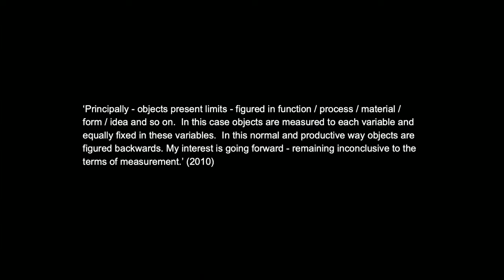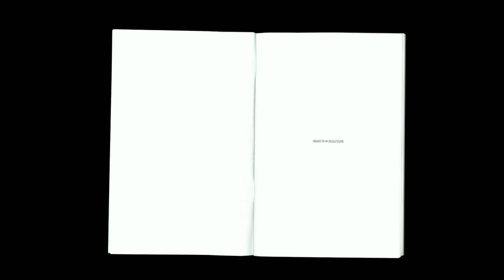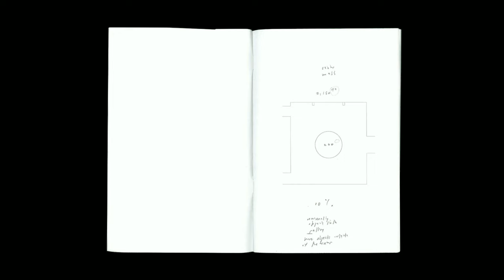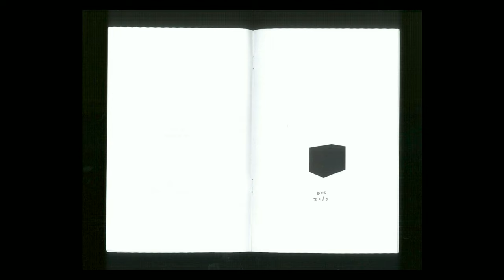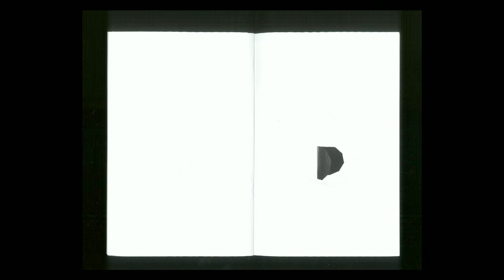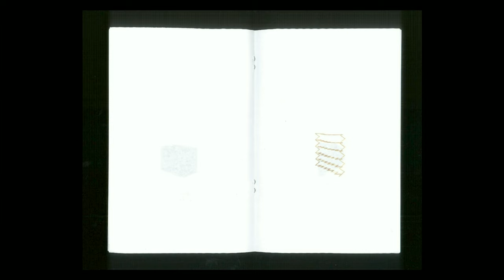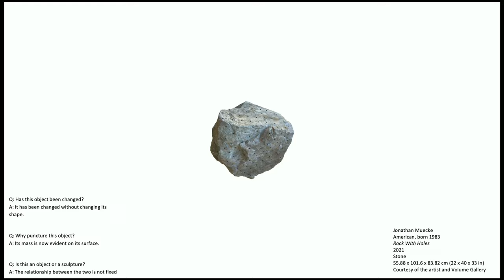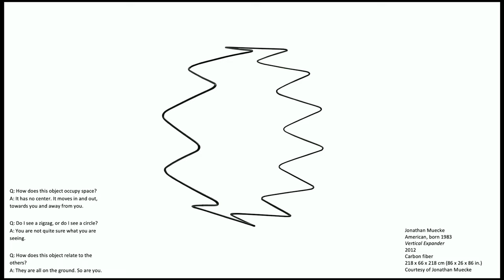Artist Talk: Jonathan Muecke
American designer Jonathan Muecke (born 1983) has, for more than a decade, investigated the relationship between form, material, and perception through a range of creative experiments. Whether working in steel, wood, textile, or composite materials, Muecke’s intent remains consistent: to produce objects that challenge our spatial expectations and habits, prompting us to experience our physical environments anew.

For this conversation, Muecke joins Irene Sunwoo, John H. Bryan Chair and Curator of Architecture and Design, and Zoë Ryan, Daniel W. Dietrich, II Director of the Institute of Contemporary Art, University of Pennsylvania, to discuss his exhibition, Objects in Sculpture.

Jonathan Muecke: Objects in Sculpture is part of the Franke/Herro Design Series, which highlights the work of important emerging talent. This lecture is made possible by the Frank J. Mooney Memorial Fund.